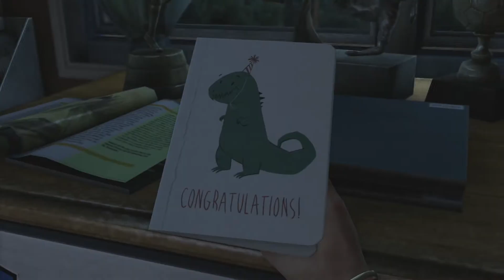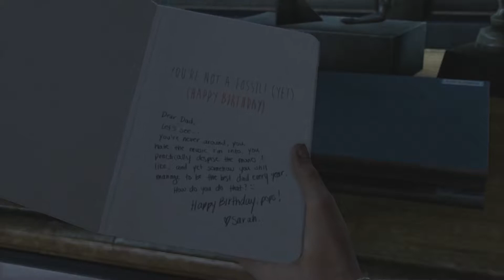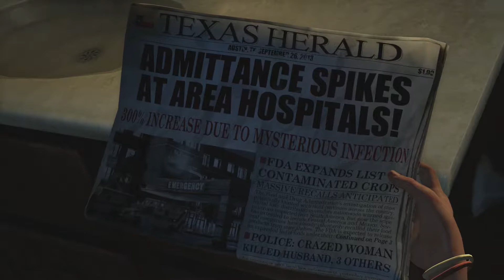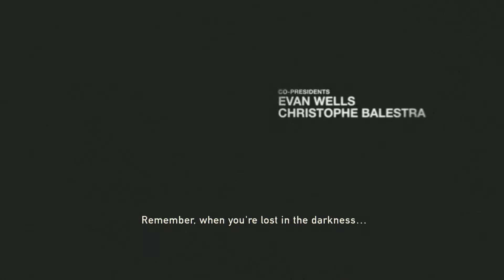The Last Of Us Remastered - Heart-Wrenching Intro - w/ Sucky Commentary [01]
The Last of Us Remastered walkthrough with inappropriate and hilarious commentary. Episode 01 on Suckprofessor. PS4 1080P

We work hard on our videos and hope to keep bringing you more. Your subscription helps others find us and stay motivated. Thanks!

Or don't. But do. We appreciate all of it, even you jerks.

About Last of Us Remastered:
The Last of Us has been rebuilt for the PlayStation4 system. Now featuring full 1080p, higher resolution character models, improved shadows and lighting, in addition to several other gameplay improvements. 20 years after a pandemic has radically changed known civilization, infected humans run wild and survivors are killing each other for food, weapons; whatever they can get their hands on. Joel, a violent survivor, is hired to smuggle a 14 year-old girl, Ellie, out of an oppressive military quarantine zone, but what starts as a small job soon transforms into a brutal journey across the U.S. The Last of Us Remastered includes the Abandoned Territories Map Pack, Reclaimed Territories Map Pack, and the critically acclaimed The Last of Us: Left Behind Single Player campaign that combines themes of survival, loyalty, and love with tense, survival-action gameplay.

Remastered Features:
-Explore a brutal post-pandemic world, fully realized with the power of PlayStation4 system
-Includes additional game content: over $30 in value
-Delve into Ellies past in Left Behind, the single-player prequel chapter
-Eight new multiplayer maps in the Abandoned and Reclaimed Territories packs
-In-game cinematic commentary from the cast and creative director [MetaCritic}

Developer: Naughty Dog
Genre(s): Horror, Survival, Action, Modern, Zombie, 3rd Person
Platforms: PS4
Release Date: July 29, 2014

Last of Us Levels:
Prologue, The Quarantine Zone, The Outskirts, Bill's Town, Pittsburgh, The Suburbs, Tommy's Dam, The University, Lakeside Resort, Bus Depot, The Firefly Lab, Jackson

Last of Us Characters:
Joel, Ellie, Tess, Bill, Marlene, Tommy, David, Henry